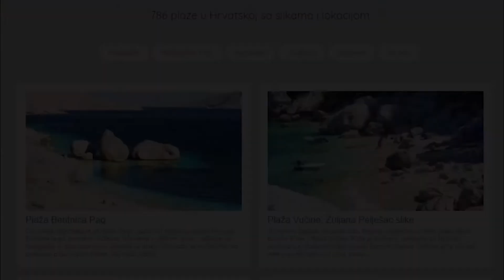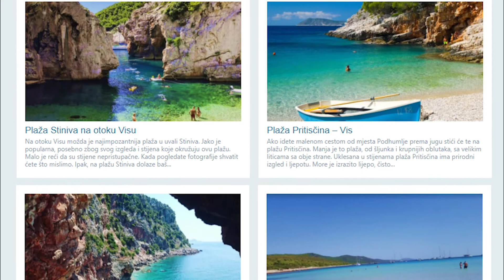Vinjerac Croatia + Beaches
Vinjerac is located on a semi-trail in the southeastern part of the Velebit Channel in the Zadar County of Croatia

Vinjerac Beaches - Plaže

beach Tri drage